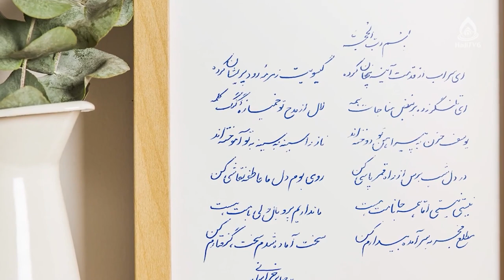امام زمان(عج) در کلام امیر بیان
برنامۀ «به وقت بیداری» قسمت ۴۳۲ از تلویزیون جهانی هادی (فارسی دری)، سه‌شنبه ۱۵ حوت ۱۴۰۱